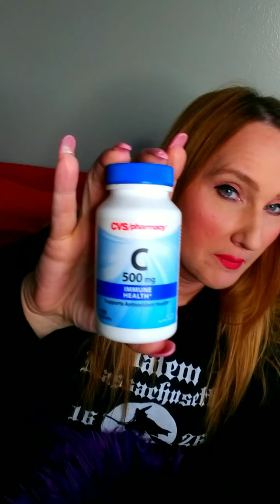Q&A! May 11, 2019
Today through sickness of a extreme soar throat, im answering your questions!

Thank you so so much for watching this video. If you are new to my channel and you would like to subscribe, go ahead and smash that subscribe button and show a girl some love and become part of my YouTube FAM. Don't forget to smash that notifications bell so you know when NEW videos are uploaded.

So be on the lookout for that video each month!!!

If you would like to send me any packages for unboxing:

Stephanie Beaton
2100 Redondo Beach Blvd, C406

Love to everyone who is part of my family! Blessings to each of you!